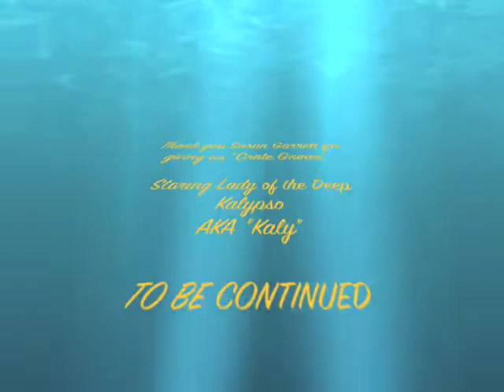Kaly Crate Games 1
Crate Games 1